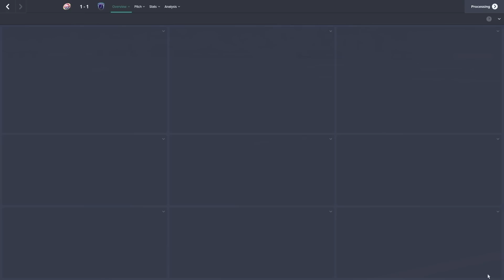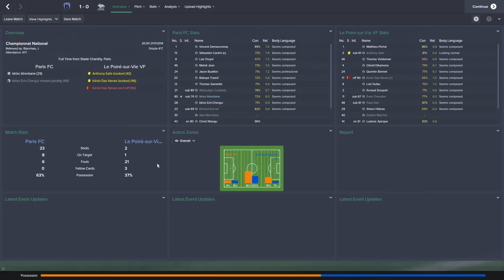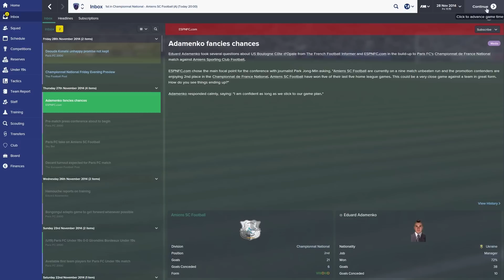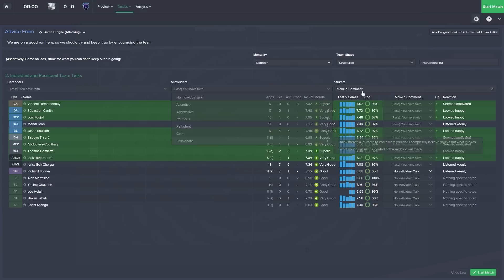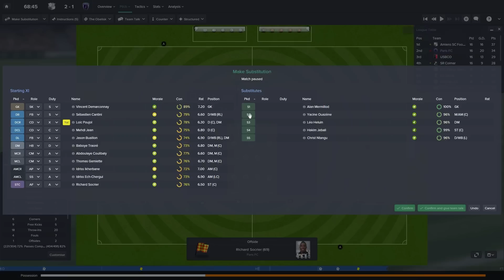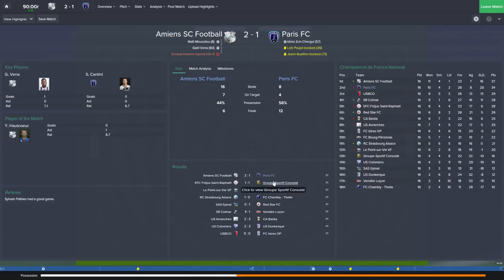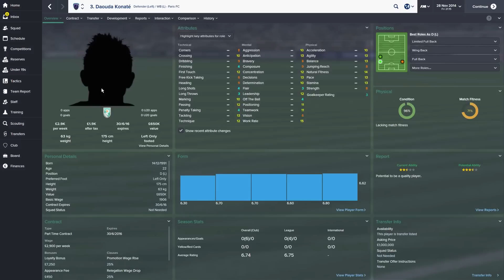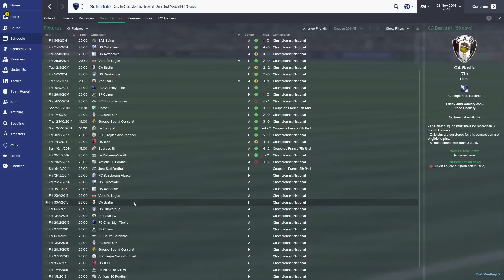From The Shadows - Ep.5 It's The Hamstring Time! (Amiens) | Football Manager 2015